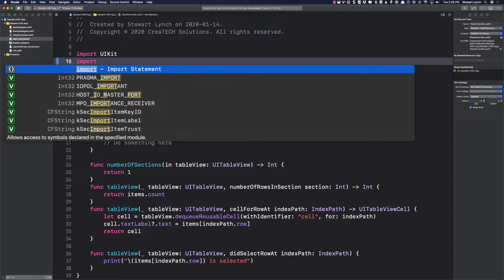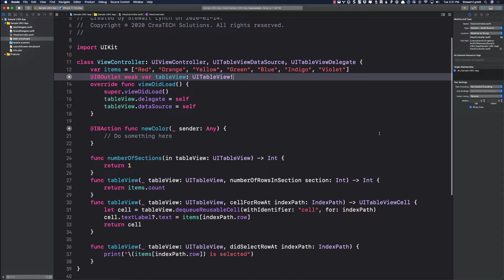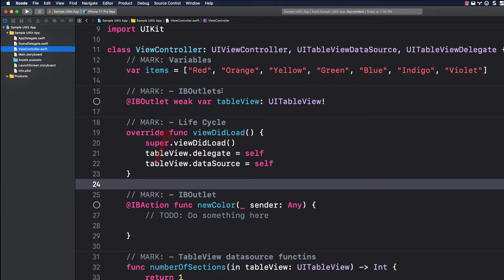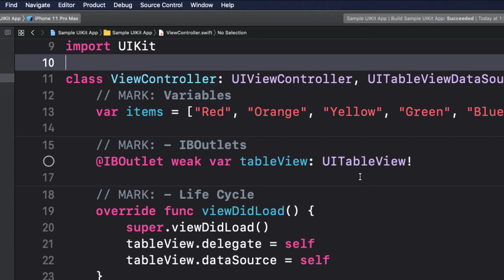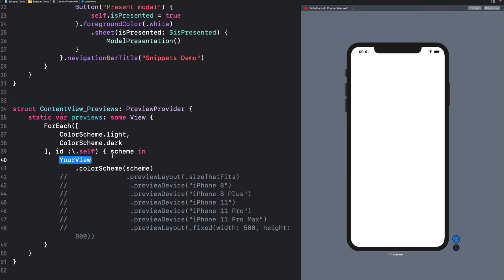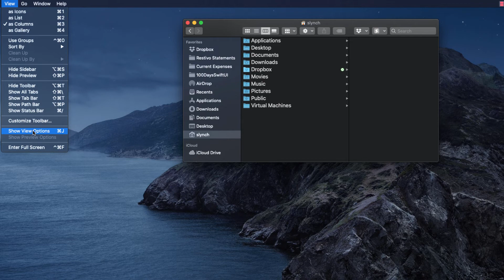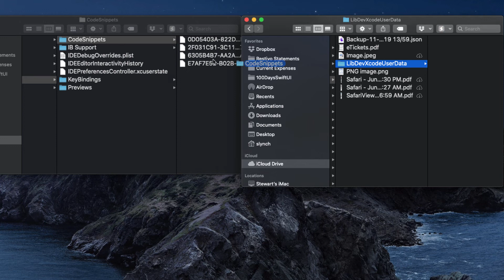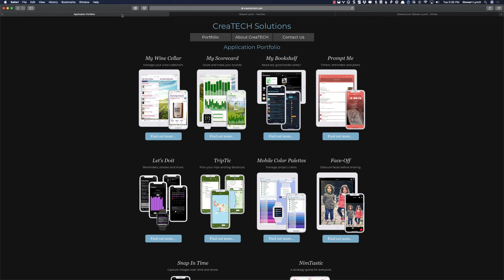Creating, Using and Sharing Xcode Snippets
Learn what XCode snippets are, how to create and use them and how to share them with others and between computers

giftbott SwiftSnippets repository
Sorry.  Looks like the author has removed this repository since I made this video.

My version of Brian's preview
(NOTE: YouTube Video descriptions don't allow angle brackets so if you are going to use this snippet, surround YourView# with angle brackets.

        ForEach([
            ColorScheme.light,
            ColorScheme.dark
        ], id :\.self) { scheme in
                .colorScheme(scheme)
            //               .previewLayout(.sizeThatFits)
            //                .previewDevice("iPhone 8")
            //                .previewDevice("iPhone 8 Plus")
            //                .previewDevice("iPhone 11")
            //                .previewDevice("iPhone 11 Pro")
            //                .previewDevice("iPhone 11 Pro Max")
            //                .previewLayout(.fixed(width: 500, height: 800))